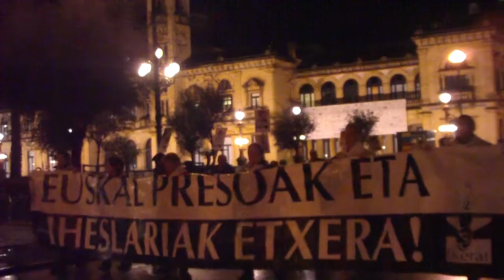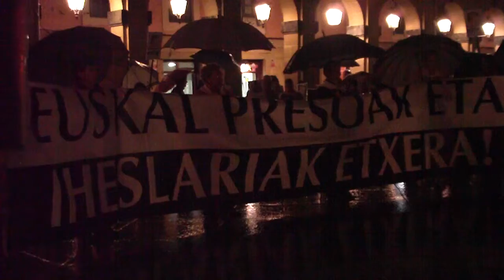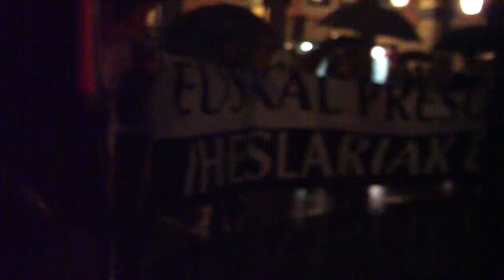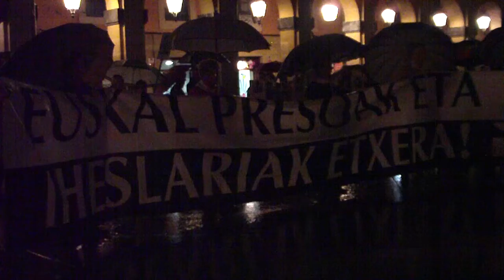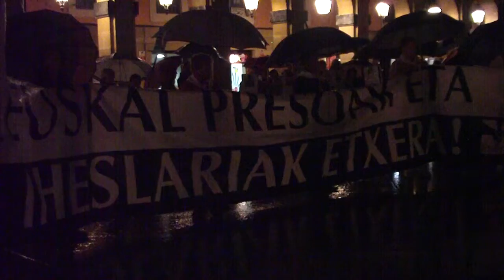Euskal presoak etxera Donostia 2012-10-19